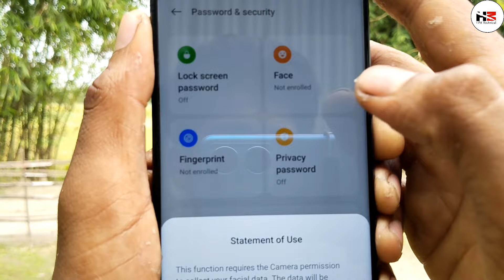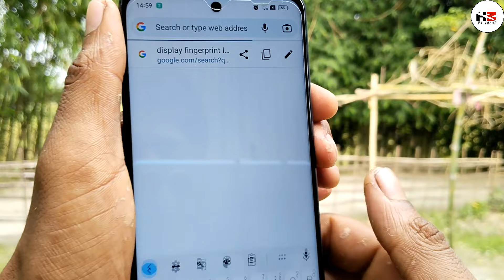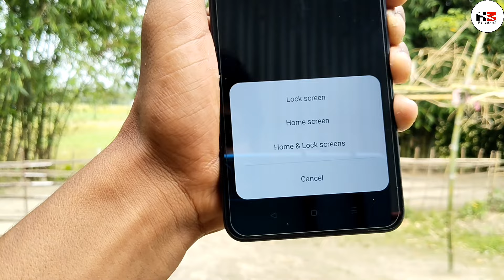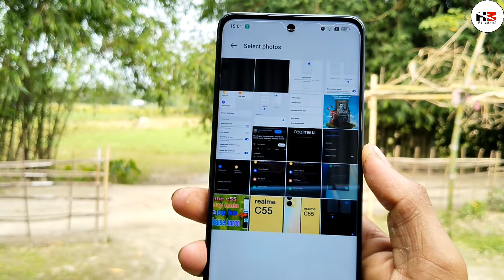Realme C55 Me Display Fingerprint Lock Kaise Lagaen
Hello friends, today I am going to tell you how to put in display fingerprint lock in realme C55 phone.
✨DON'T FORGET

🌐Like____.___|
🌐Comment _|
🌐Share _____|